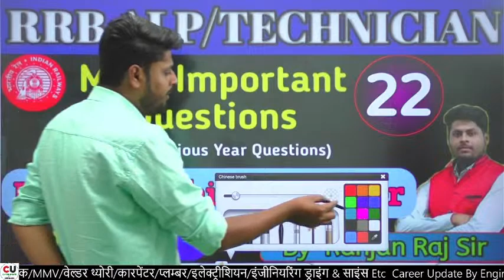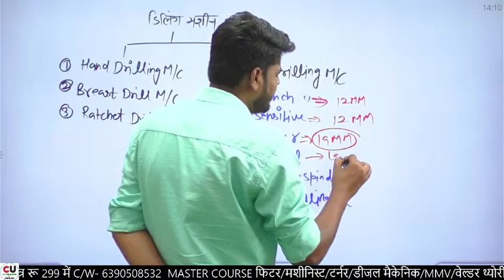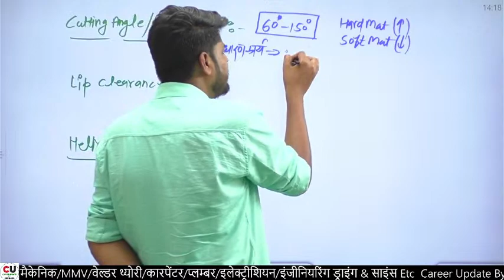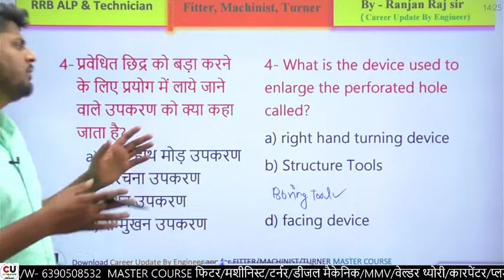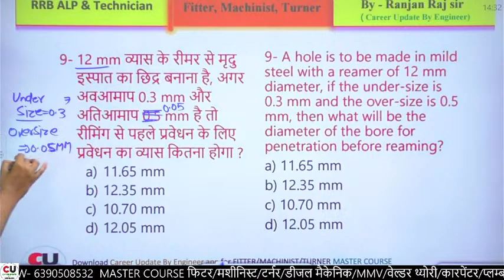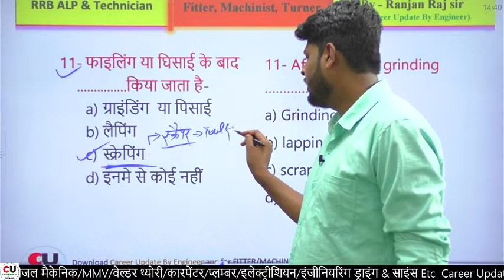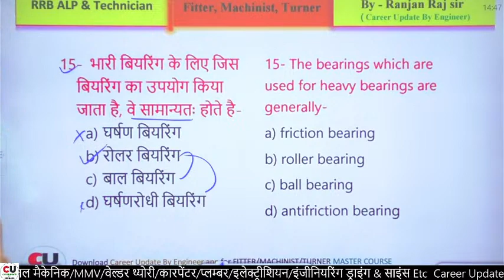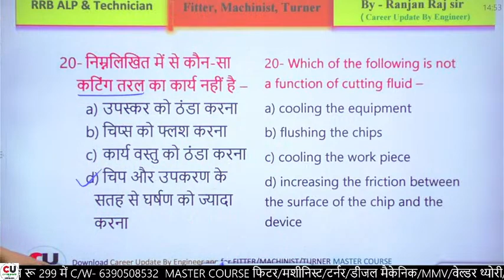RRB ALP & Technician | फिटर/मशीनिस्ट/टर्नर | #22 | Most Important Questions By Ranjan Raj Sir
alp fitter trade theory
alp technician fitter trade
rrb alp fitter trade syllabus
rrb alp technician
rrb alp